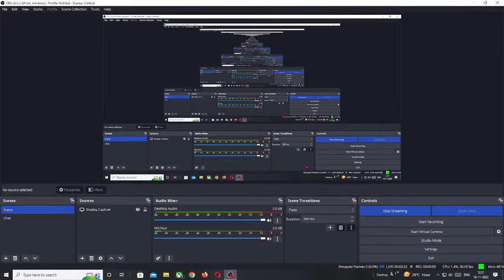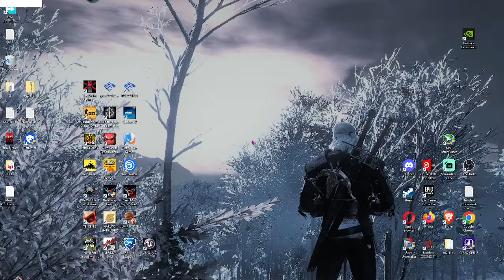KingmakerJAI PC Live Gameplay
View from the Summit❤️
Indian Gaming Prodigy

Steam ID - KingmakerJAI Gaming Prodigy YT
EPIC Games - KingmakerJAI YT

PC Description below:-
OS : Win10 64bit
System Processor : AMD Ryzen 5 2400G with Radeon Vega Graphics, 3600 Mhz, 4 Core(s), 8 Logical Processor(s)
GPU: ASUS RTX 2060 12 GB OC EVO
APU: AMD RADEON(TM) RX VEGA 11 Graphics
RAM : 8+8 Corsair VENGEANCE DDR4 3000 Mhz
Keyboard : Red Gear -  MT01 BLAZE
Mouse : Logitech - G102 PRODIGY GAMING MOUSE
Mousepad : Red Gear - Swift
Joysticks : 1+1 Red Gear wireless Xbox Controllers
Headset :REDGEAR COSMO 7.1
Internet Provider: ACT Fibernet - Chennai

Mobile Description below:-
Device: POCO F1 6Gb Ram
Internet: ACT Fibernet - Chennai